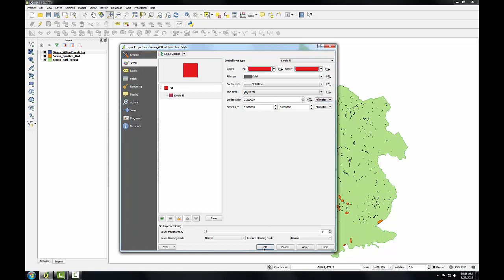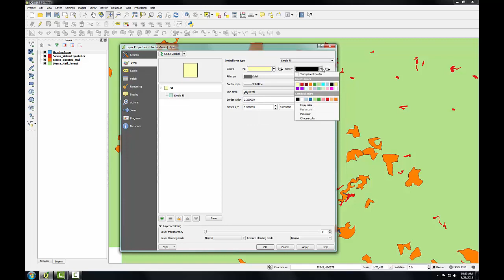GST102 Lab4 Task2